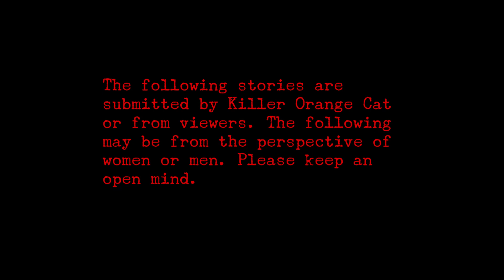4 True Scary Stories to Keep You Up At Night (Vol. 28)